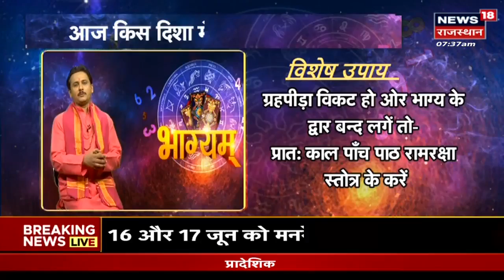Bhagyam | Horoscope Today | Aaj Ka Rashifal | Daily Rashifal 15 June 2023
Bhagyam Astrology Special | Aaj Ka Panchang | जानिए क्या कहते आपके सितारे? | 15 June 2023